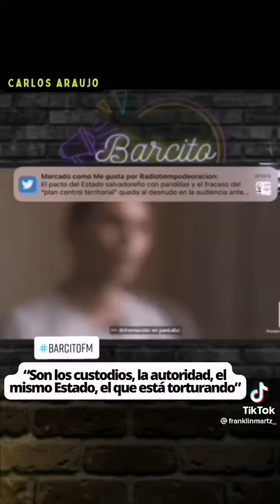Violaciones a derechos humanos en ElSalvador